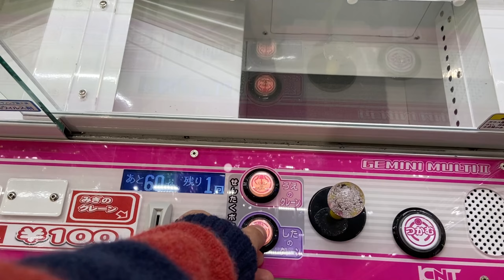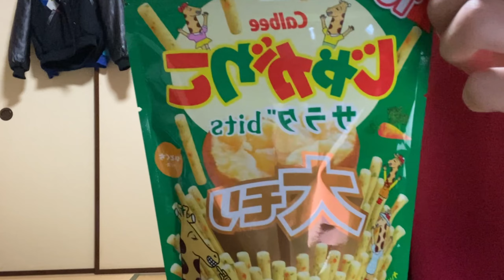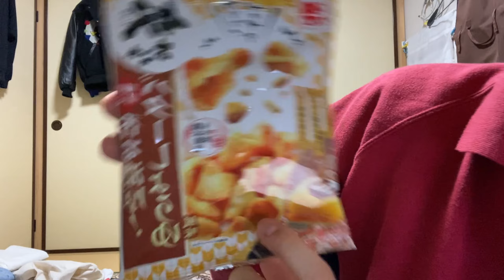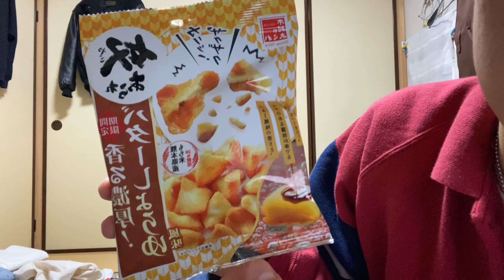vlog: what I WEAR in a week (cutting my own hair, shopping, studying)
I know a working week is 5 days but it was raining so much on Friday so I decided to stay home :) Going out on the first 2 days and the last 2 days are more chill